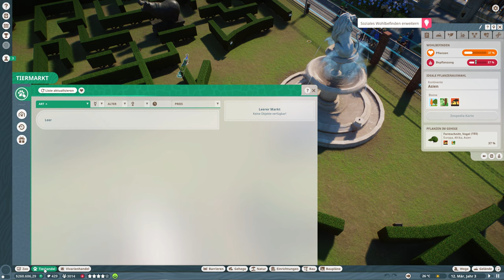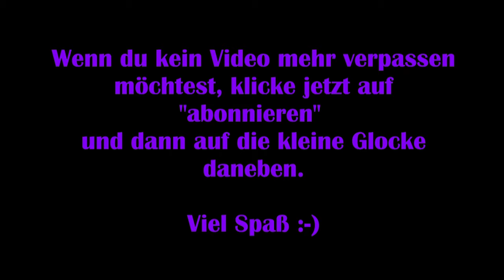Planet Zoo #02 – Goodwin House Tutorial 2/2 [Lets Play]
Planet Zoo ist vom Spielprinzip dem Spiel „Jurassic World Evolution“ sehr ähnlich. Man kann einen Zoo mit mehr als 50 Tieren bauen. Jede Art hat ihre eigenen Anforderungen und Bedürfnisse, die erfüllt werden müssen. Jedes Tier hat sein eigenes Genom, das verändert werden kann, um seine Lebenserwartung, Größe, Gesundheit und Fruchtbarkeit zu ändern. Und mit etwas Glück erhält man sogar Nachwuchs in seinem eigenen Zoo.

Viel Spaß :-)

Technische Details:
Aufnahmetool: GeForce Experience
Bearbeitungsprogramm: VideoPad Video Editor
Mikrofon: Auna MIC-900B USB Kondensator Mikrofon für Studio-Aufnahmen

Release: 05. November 2019
Entwickler: Frontier Developments
Publisher: Frontier Developments
Genre: Aufbaustrategiespiel
Entwickelt für: PC
FSK: 0